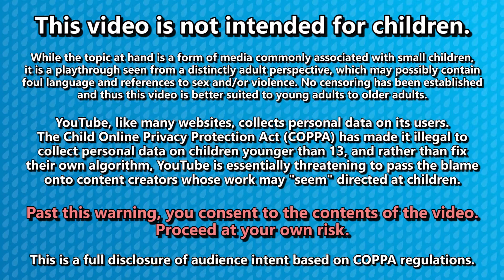Gutslove Plays Pokemon Sword Part 04: Motostoke Customization Central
Too much time spent on customization (ID, Clothes, and Hair), exploring Motostoke and ending with kicking Team Yell out of a Hotel.